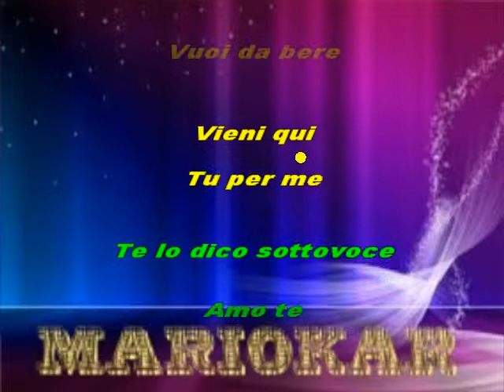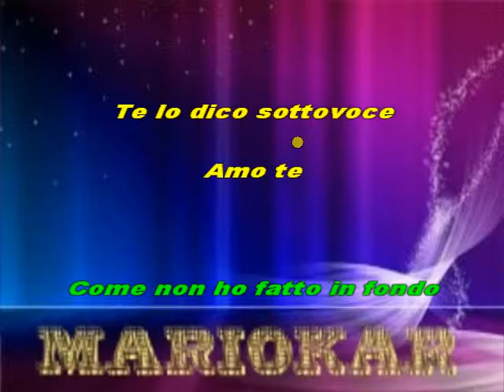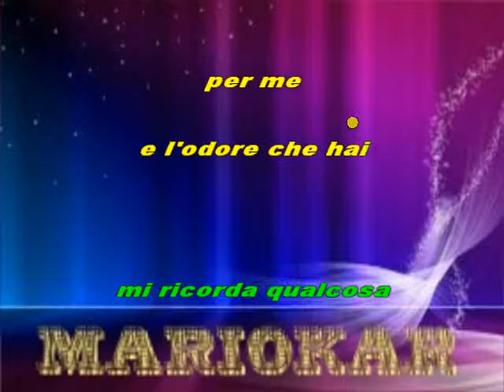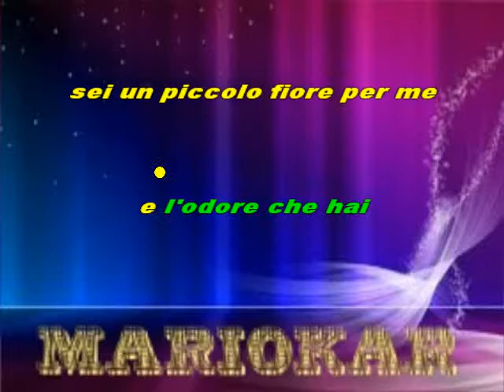Vasco Rossi E karaoke